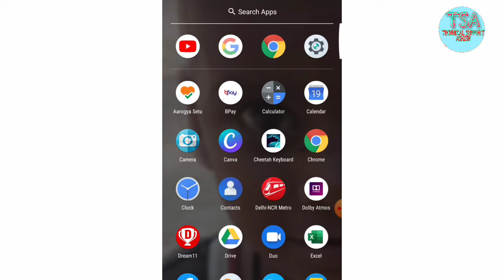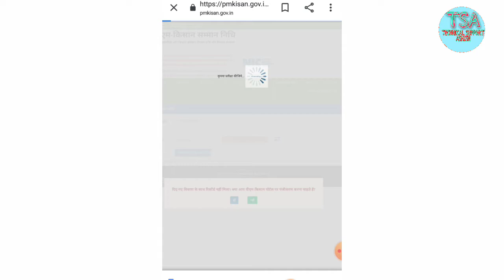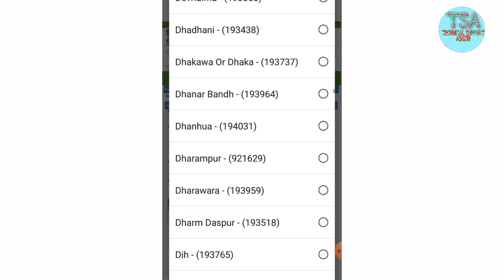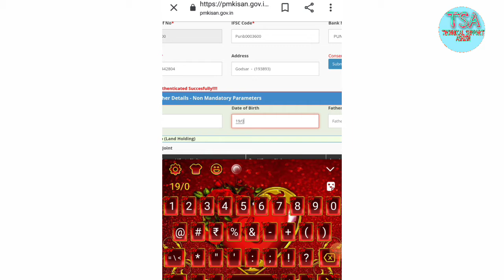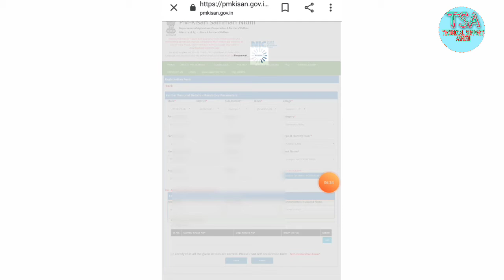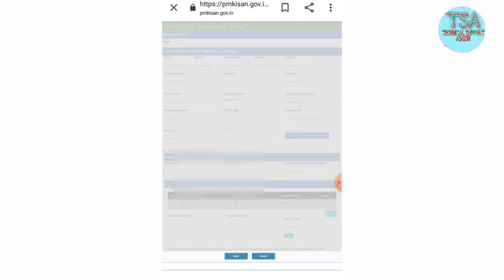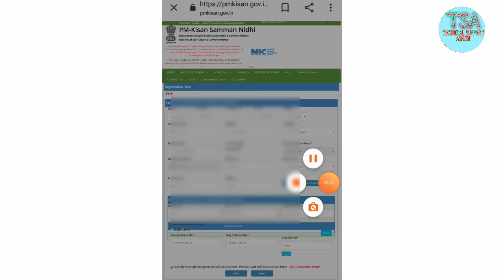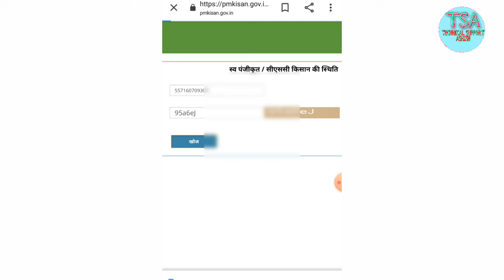प्रधानमंत्री किसान सम्मान निधि फॉर्म कैसे भरें | PM kisaan Samaan Nidhi Form Kaise Apply Kre Online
maine aapko video mai pm kisaan samaan nidhi form kaise apply kre.
ye bataya hai,

i hope you video aapko pasand aayi hogi,

Important Notice-

This video not 📵 Children's

Only Adults watch this video